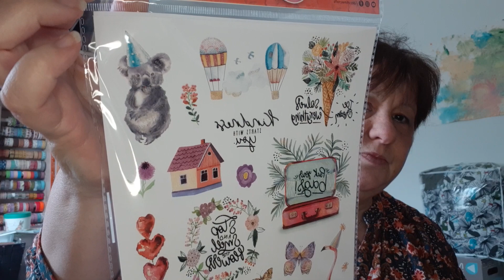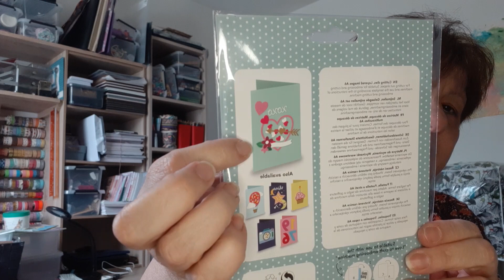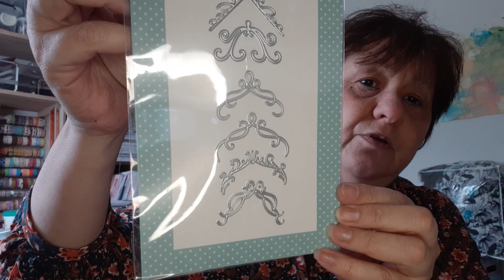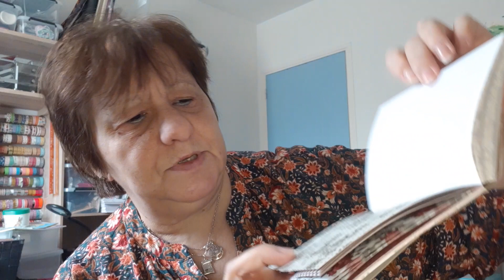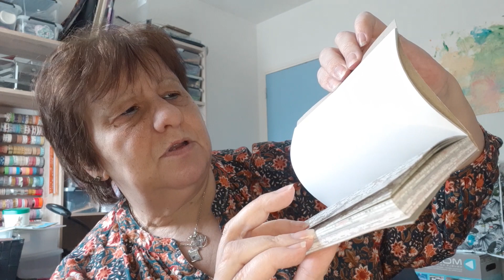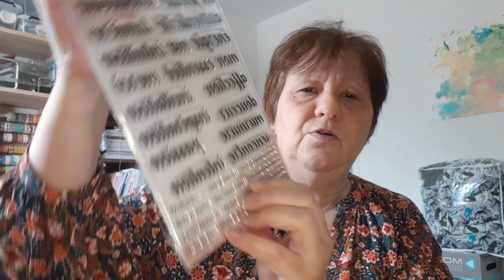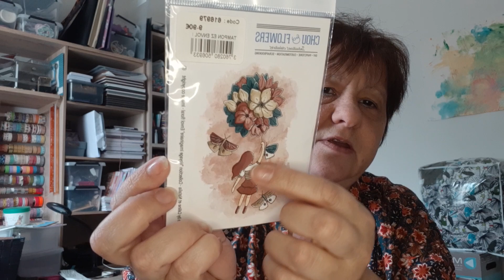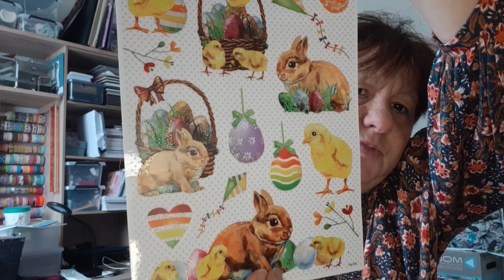bonjours les copinnettes et copains aujourd'hui je vous mes deux haul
j'espère que vous allez bien gros bisous 😘😘💕